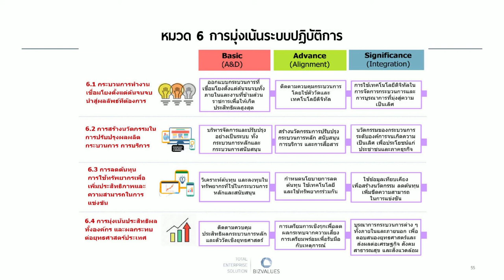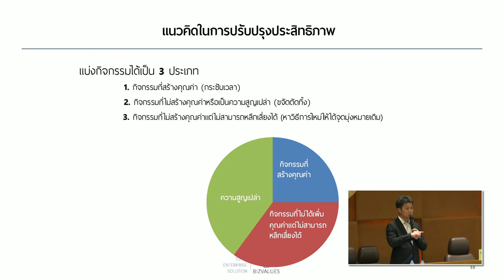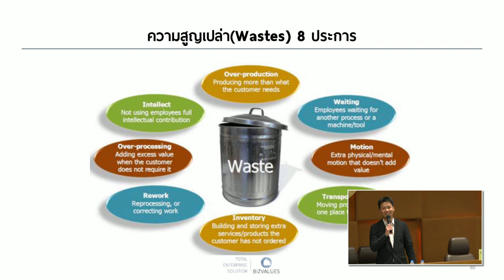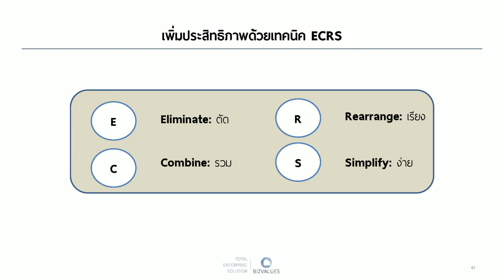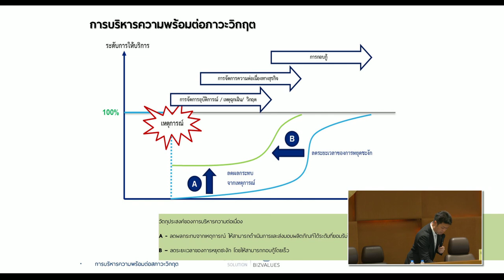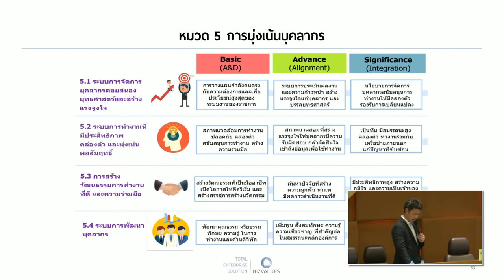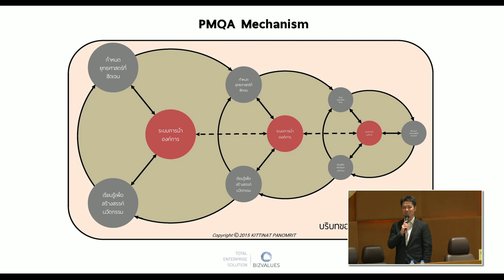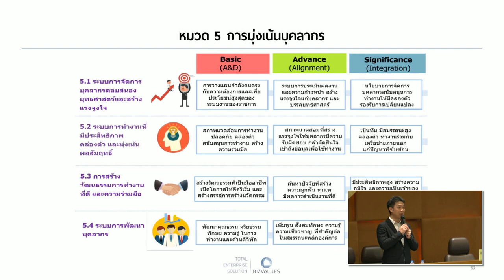โครงการพัฒนาการบริหารจัดการภาครัฐ สู่การเป็นระบบราชการ 4.0 (PMQA 4.0) 6/7